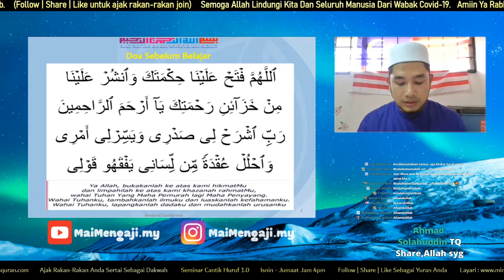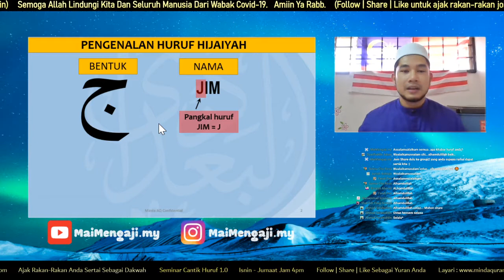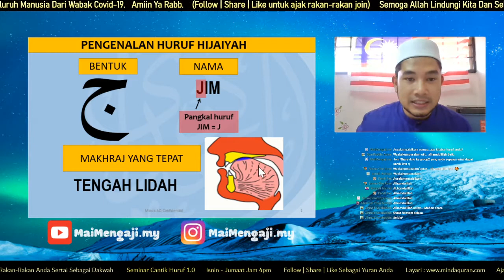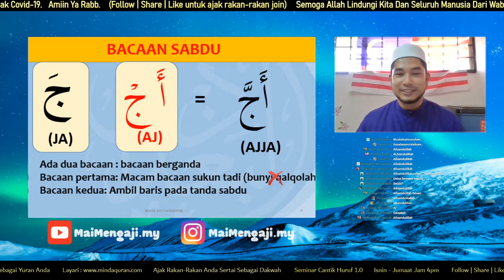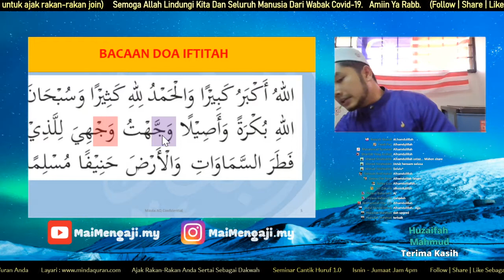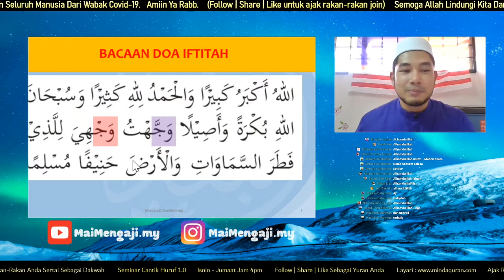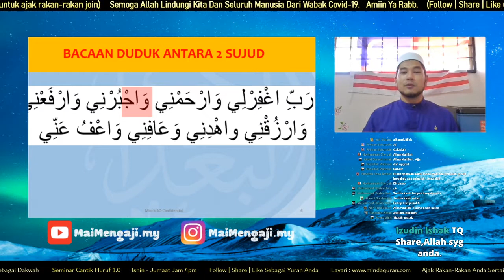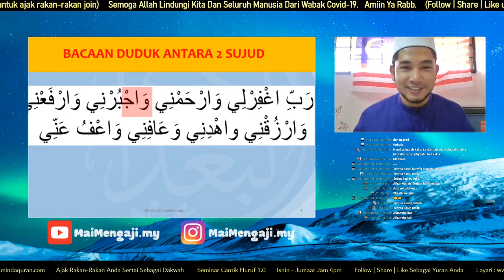SCH 1.0 (Huruf Jim)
Orang Penang, nak ngaji mula dari alif ba ta? Klik sini secepat mungkin